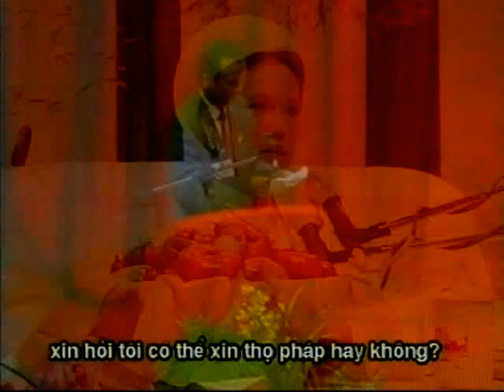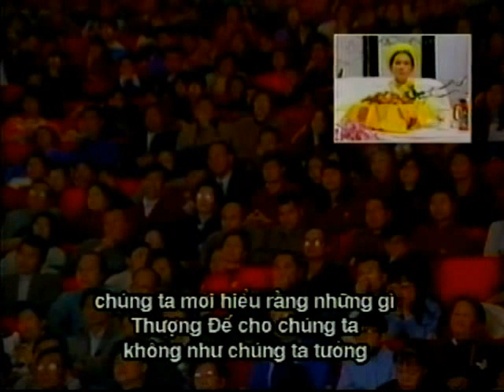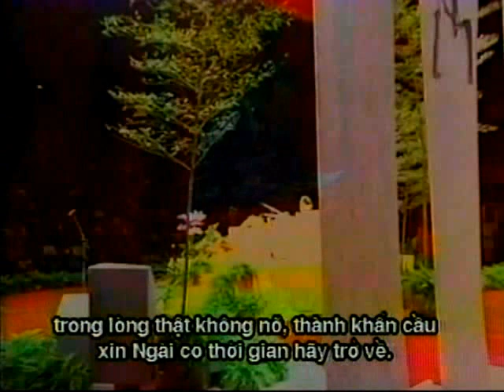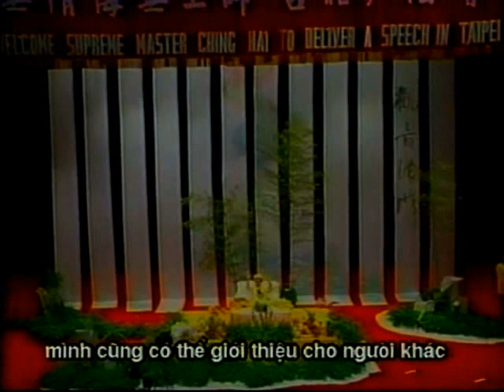Thanh Hải Vô Thượng Sư tại Đài Loan " Khổng Tử , Trang Tử Và Âm Nhạc Thiên Đường" ( phần 5 )